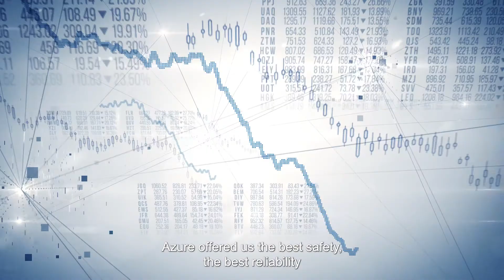La ciudad de Valencia mejora la calidad de vida gracias a las soluciones Smart de iluminación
La ciudad de Valencia ha conseguido un mayor ahorro de energía gracias a la solución de Schréder EXEDRA además de, un mayor control de la iluminación al disponer de la plataforma fiable de Microsoft Azure.